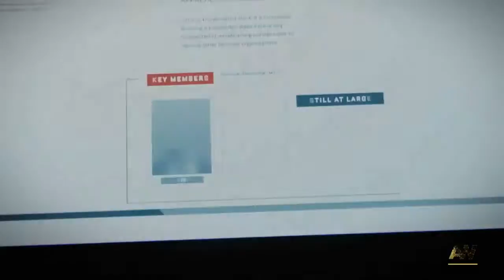Call of Duty Advanced Warfare | Episode 6 : Chasse à l'Homme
Salut tous le monde dans cette épisode on trouve enfin ou se cache adese et on part pour le tuer.